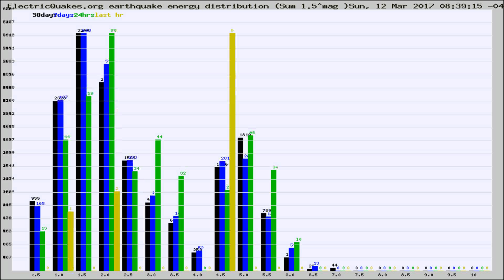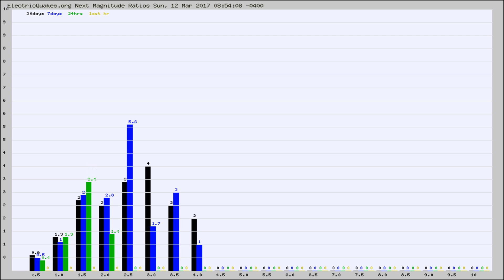Todays_Hourly_World_Earthquake_Statistics_from_ElectricQuakes.org_03-12-17+09:02:01